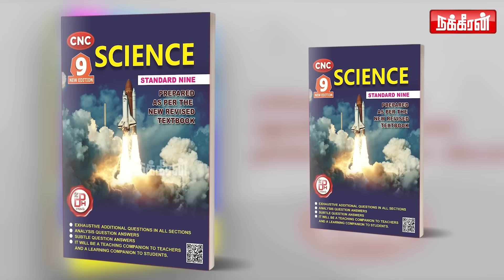கட்சிக்காரனாக இருந்தாலும் நடவடிக்கை! நிரூபித்த ஸ்டாலின்! Constandine Ravindran | Kallakurichi Issue